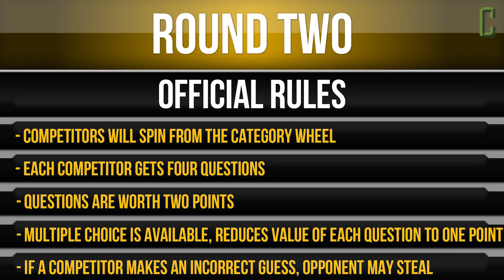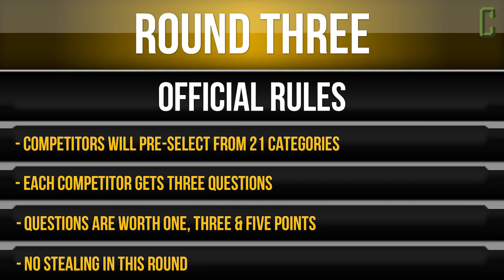Josh Macuga vs Clarke Wolfe | Movie Trivia Schmoedown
This was the debut of future legend "Classy" Clarke Wolfe as she took on the then # 1 contender Josh Macuga.